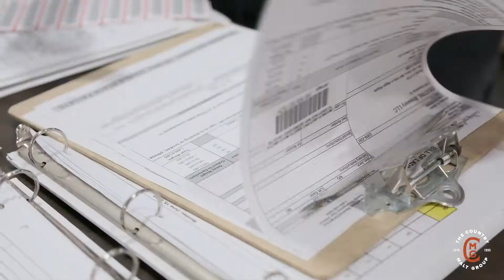The Life of an Order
A highlight of the fantastic work the Country Malt Group distribution center folks do.